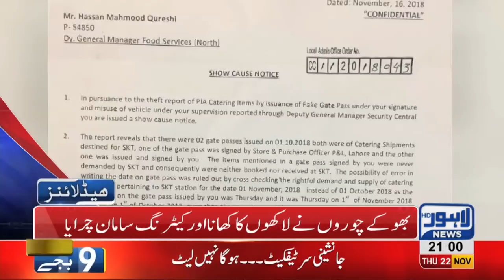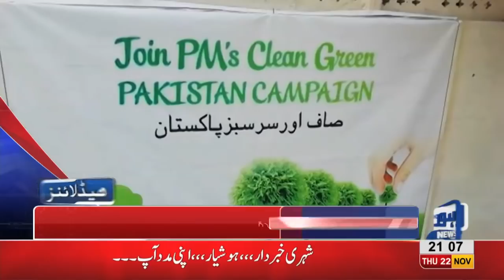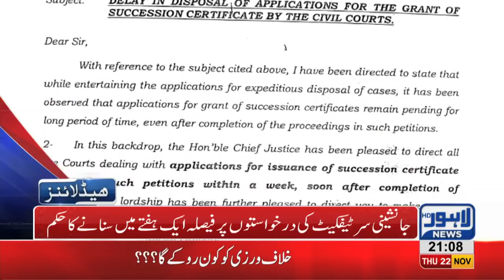09 PM Headlines Lahore News HD – 22nd November 2018